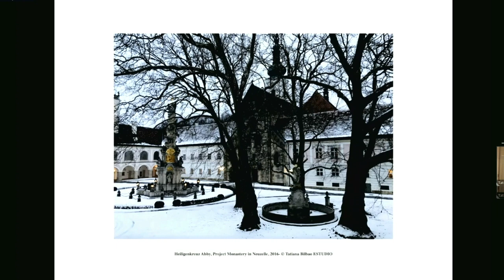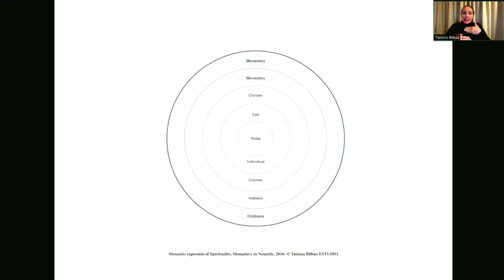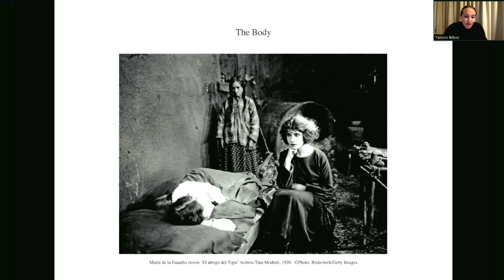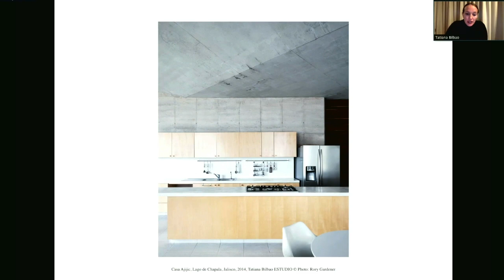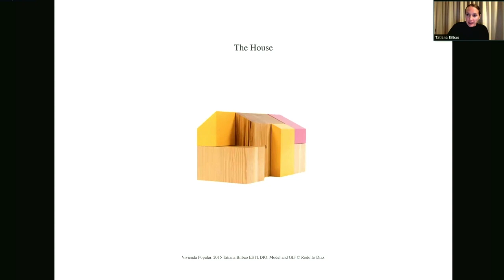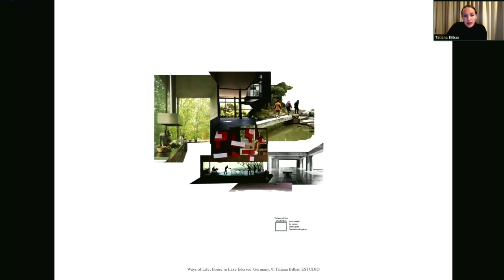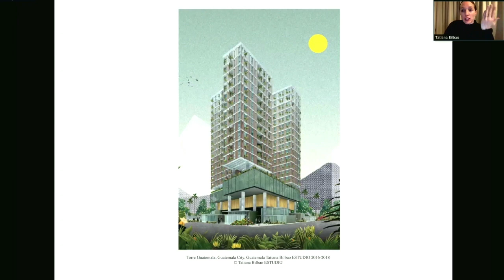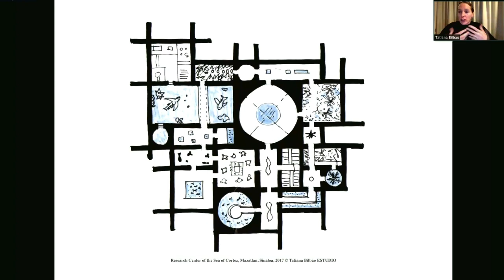Tatiana Bilbao : From private to commons (February 17, 2021)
After Hernán Díaz Alonso’s introduction, Tatiana Bilbao presents images and audio of life in a monastery and life in a family home. She explains how working with the Cistercian monastery at Heiligkreuztal has revised her understanding of domestic space, specifically the importance of scale, silence, and ritual.

She argues that architects need to overcome the limiting binary opposition between public and private space, and relate spaces to the body. She stresses the goal of designing spaces for dwelling that don’t impose predetermined functions, or modes of habitation, i.e. the design of domestic bathrooms and kitchens.

Bilbao illustrates how these ideas inform her work through discussions of several projects, including modular affordable housing, the Solo House, Ways of Life, the botanical garden in Culiacán, and a park and aquarium on the Sea Of Cortes, Mazatlan.